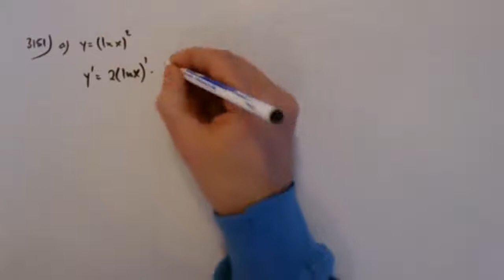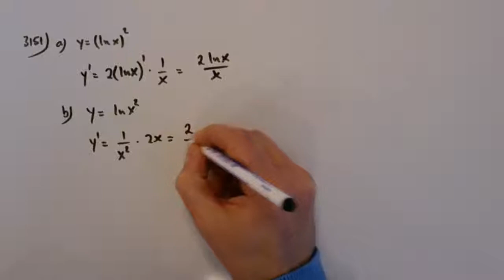Matematik 4 - Kapitel 3 - Uppgift 3151